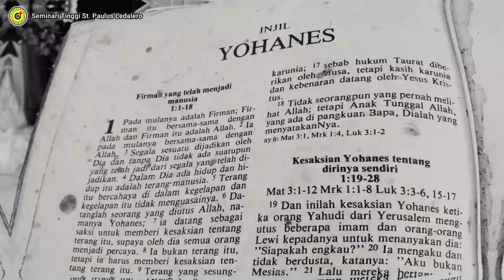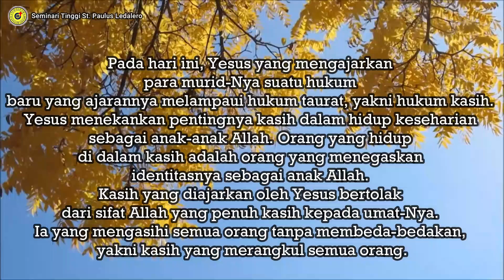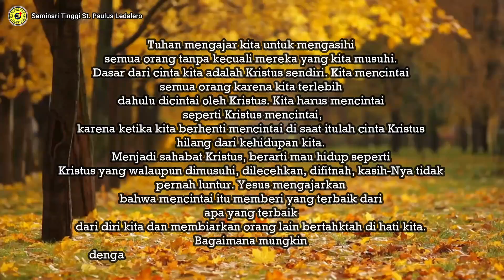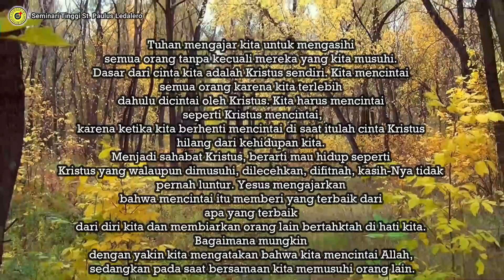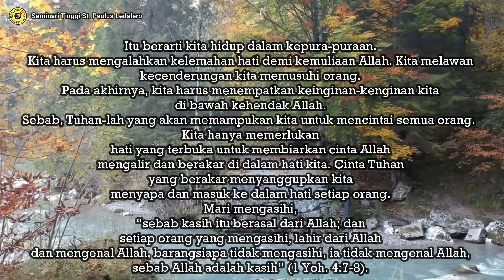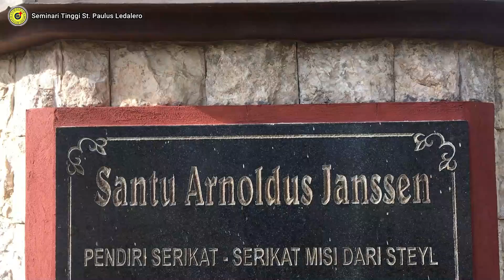Mengasihi yang lain dengan tulus dan ikhlas (Sabtu, 27 Februari 2021) Renungan Harian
Kasihilah sesamamu seperti kamu mengasihi dirimu sendiri (Sabtu, 27 februari 2021)
Renungan: Fr. Har Yansen, SVD
Pengisi Suara: Fr. Force Nara, SVD